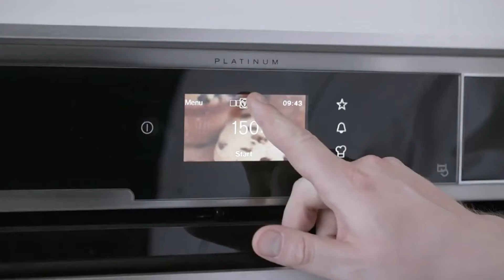Ma'mur Xolmedov "Yelvizak"da ayollarning rollarini o'ynamay qo'ydi 🧐 Xullas, yaxshi suhbat bo'ldi...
Mehmon: Ma'mur Xolmedov (Qiziqchi).

HAPPY TIME bu yangi yil bayramiga atalgan maxsus ko'rsatuv bo'lib, unda faqat positiv kayfiyat hukm suradi. Yurtimiz va dunyo mamlakatlaridagi bayramona kayfiyat, uyni bezatish bo'yicha maslahatlar, bayram dasturxoni uchun stol bezatish sirlari, qishki gadjetlar va mobil ilovalar ketma-ketligi hamda yangi yilga bag'ishlangan tarona, kliplar ko'rsatuvning asosiy kontentini tashkil etadi. Ijodiy jamoa aynan bayram kunlarida ko'rsatuvni tayyorlab, tomoshabinlarga a'lo kayfiyat ulashishni maqsad qilgan. Boshlovchilar: Jaloliddin Mirzayev va Olim Hayitmuhamedov.